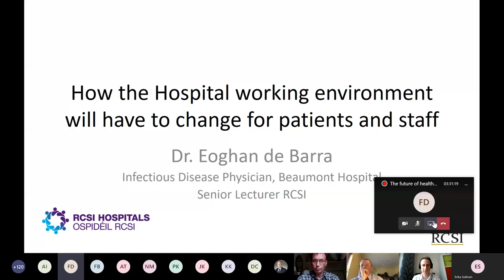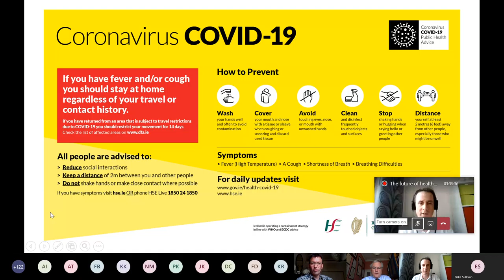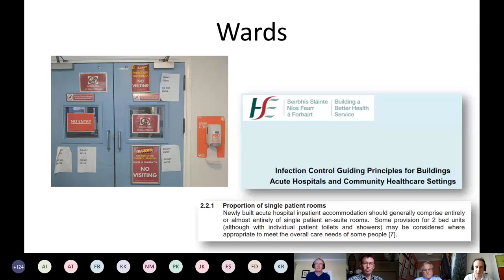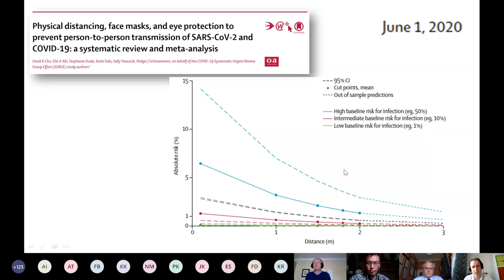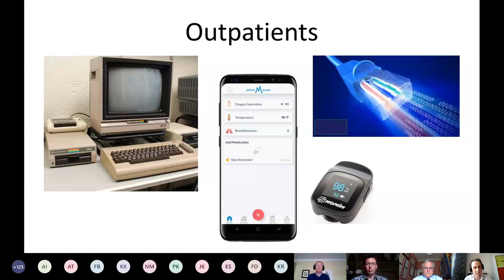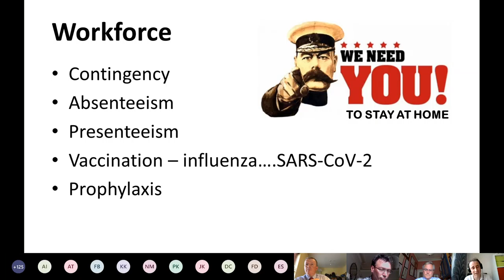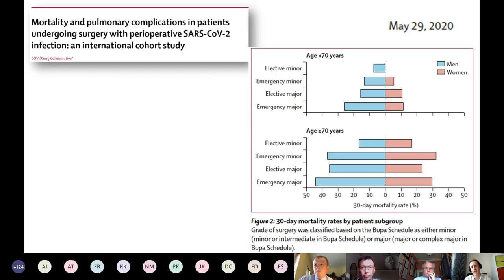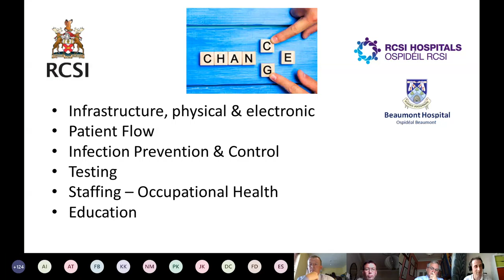The future of healthcare working in a COVID 19 era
To skip to sections, copy the below links into your browser